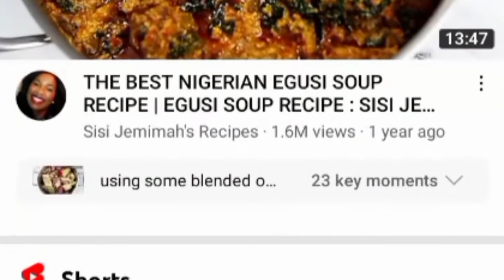3 Easiest ways to make money online even as a beginner or novice - FREE MAKE MONEY ONLINE 2022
This video shows you the 3 Easiest ways to make money online even as a beginner or novice.